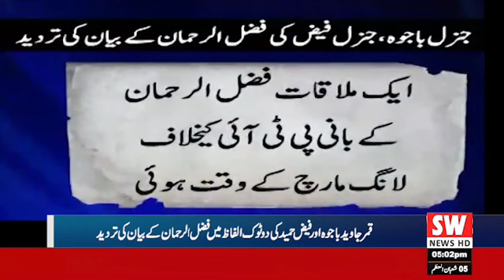February 16, 2024